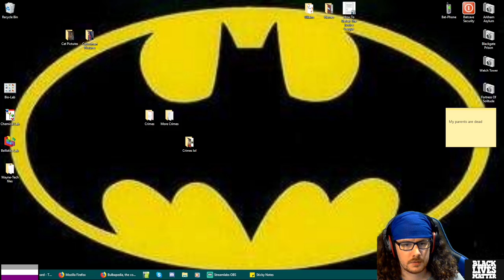Dark Souls III Part 10 -Firewood-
The real Dark Souls ends here.
for live episodes.

Dark Souls III is the property of FromSoftware and Bandai Namco Games JP.